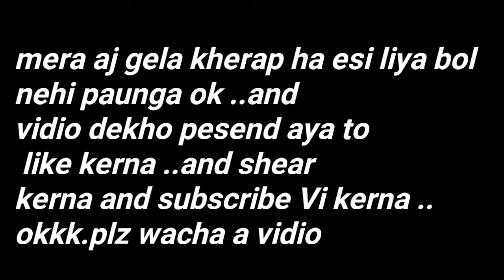10 NEW ADDICTIVE Android Games UNDER 100 MB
10 NEW ADDICTIVE Android Games UNDER 100 MB

💗Instagram 👉👉 I'm on Instagram as @gamingtack. Install the app to follow my photos and videos.

Okkk bye .😀😀😀😀😀😀😀😀😀😀😀